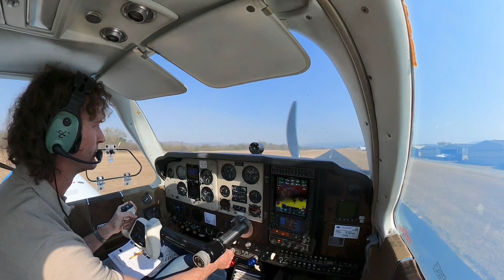V35B landing at FANS (Nelspruit) RWY04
Beechcraft Bonanza V35B landing at Nelspruit Airport, runway 04. 2024/07/26